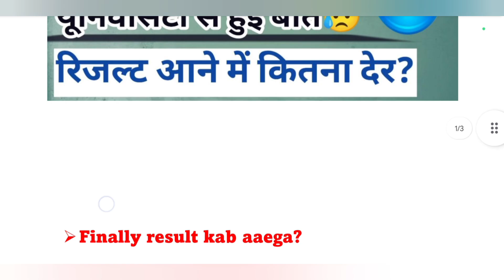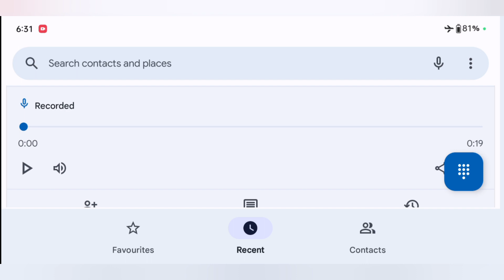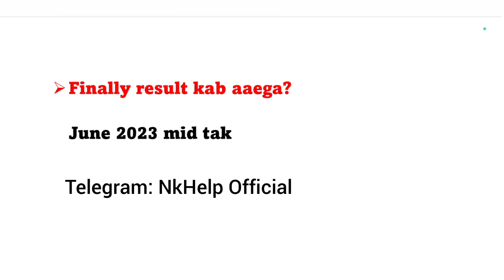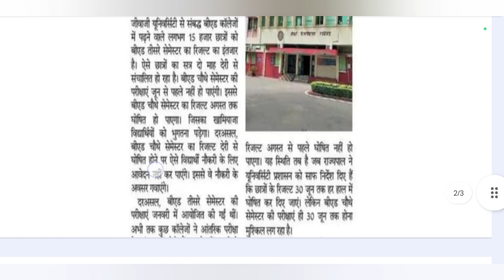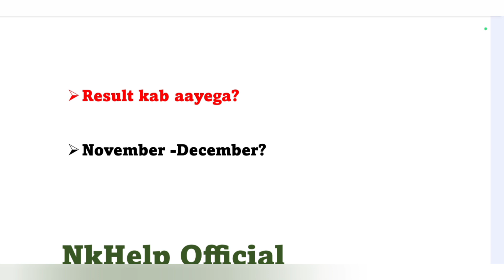Jiwaji से हुई बात, मई रिजल्ट में नहीं B.ed 1st & 3rd SEM result kab Tak aayega 2023?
Jiwaji Un. B.ed 1st & 3rd SEM result kab Tak aayega 2023? Practical kab hua khatam
Jiwaji Un. B.ed 1st SEM result kab aayega | CopyChek start hua? Practical kab hoga nkhelp jiwaji jiwaji university BEd 1st semester results,
jiwaji university B.Ed 3rd semester results 2023,

Jiwaji University BEd Exam 2023 kab hoga, Jiwaji University BEd exam kab hogi
Jiwaji University BEd 1st semester form filling|Mp bed exam Dec 2023|bed result

☑️Others Tags
jiwaji university,
Jiwaji University BEd 2nd & 4th semester form filling|Mp bed exam june 2022|bed result,